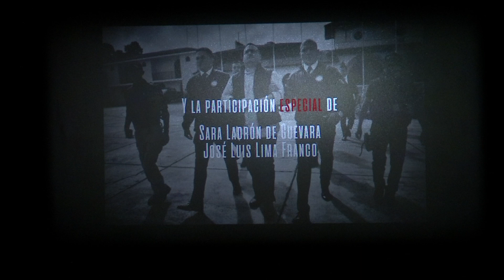Presentan documental "2016 El Año de la Crisis"